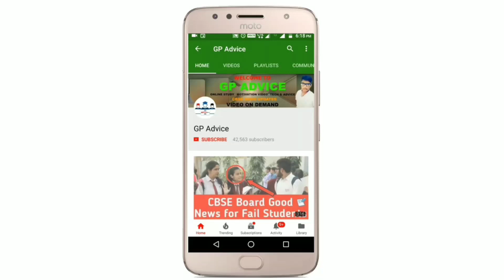CBSE BIG NEWS , CBSE Latest News |CBSE Class 12 के Exam Cancel होंगे |Students Good News😍 कब